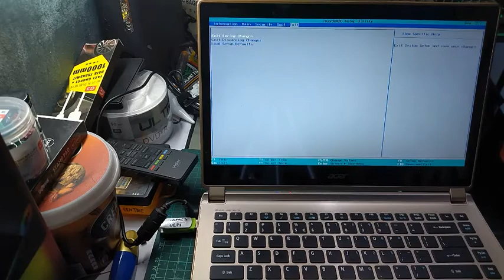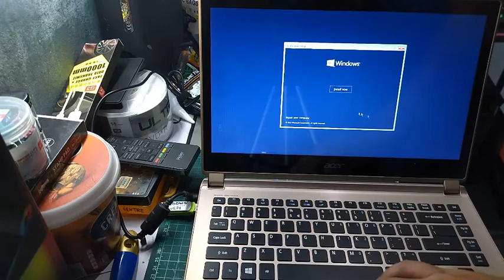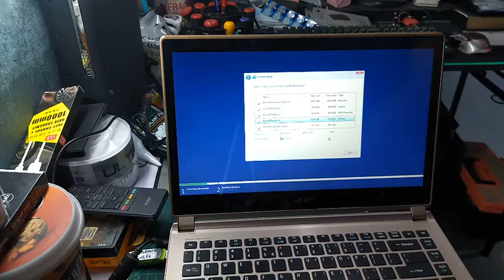INSTALLATION SSD IN ACER ASPIRE V5 473PG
REPLACING SATA HARD DISK FROM ACER ASPIRE V SERIES LAPTOP
TO SATA SOLID STATE DRIVE (SSD)